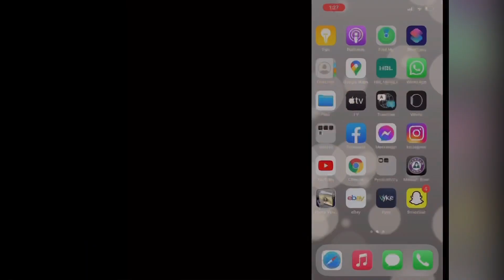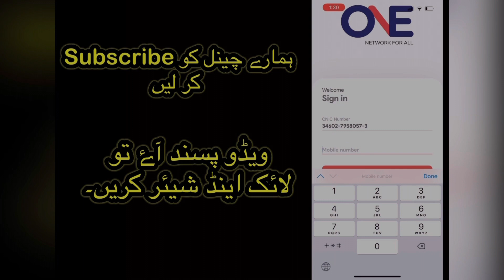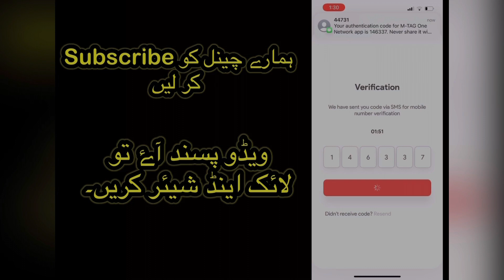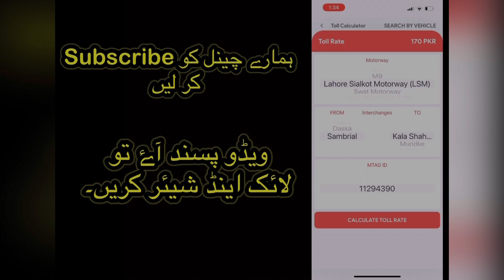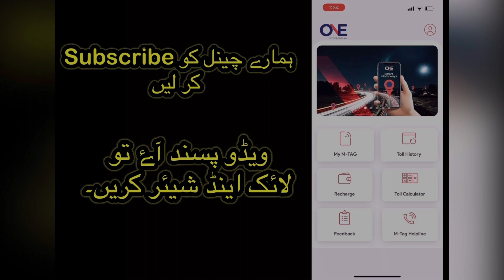How to recharge M-Tag balance from mobile | اپنے موبئل سےخود کیسے ریچارج کریں M TAG| one M-TAG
How to recharge M-Tag balance from mobile | How to get m-tag | one M-TAG | Motorway par aney kay liye mtag zaruri kr diya government ney
Motorway ka M atg apney mobile sey khud recharge krein asani sey
How to recharge M Tag from your phone
Recharge M Tag from you mobile phone

Kitney documemts chaye? Janiye mukamal tariqa kar

M-Tag now literally means flying through the toll plazas. Non m-tag vehicles are not allowed in Express lanes anymore.

In this video, I gonna show you how to Recharge M Tag with ONE Network application, how to download ONE Network application, How to create and login an account, Toll Calculator as well as how to check the history of traveling.

We discussed in this video how can you get m tag firstl you just need to go on any main toll plaza as like
kala shah kaku,
islamabad,
Lahore,
Faislabad,
Sialkot
Multan
Peshawar etc.
To get your M-TAG.

Document Required:-
1. Phone number
2. Car Regtration card
3. Your car once
4. ID card

Please watch this video and if you want any information then you can commment on this video for more information.

M-Tag Recharge and Balance Check with | Easypaisa | JAZZ Cash | Applications

M-Tag Registration Centers in Islamabad

1.
 McDonald’s Parking, F-9 Park, Islamabad, Timings 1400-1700 Hrs (2.00PM to 5.00PM)

2.
McDonald’s Parking, Roundabout, DHA Phase 2, Islamabad, Timings 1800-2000 Hrs (6.00PM to 8.00PM)

3.
Gate No. 5, Opposite F-8 Markaz

4.
ISB Drive Through

5.
Motorway M-2 Toll Plaza